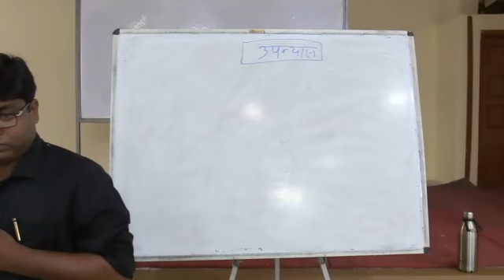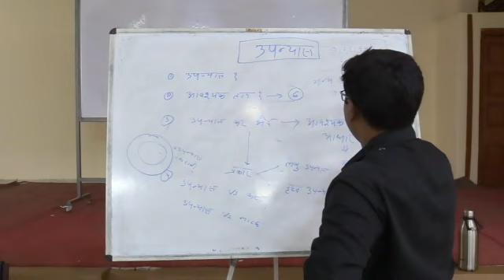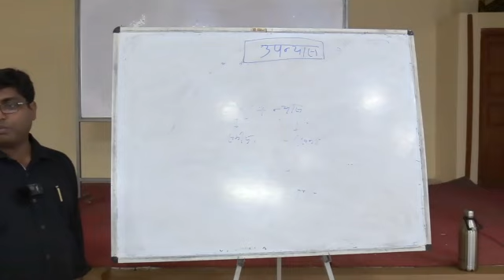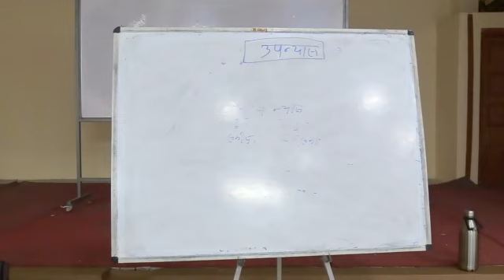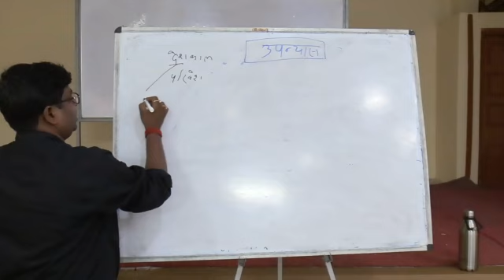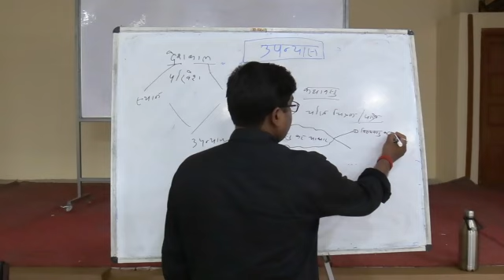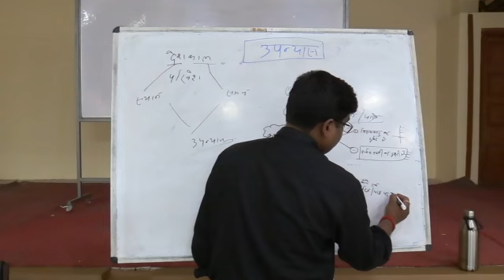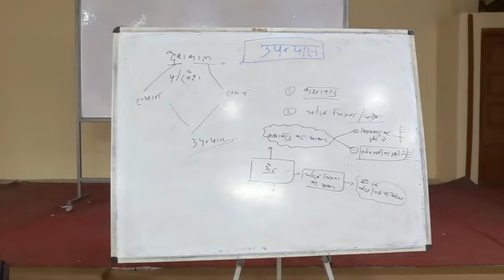JPSC MAINS Nagpuri